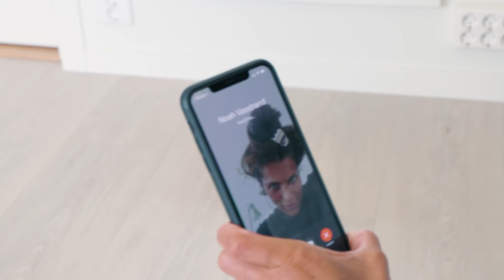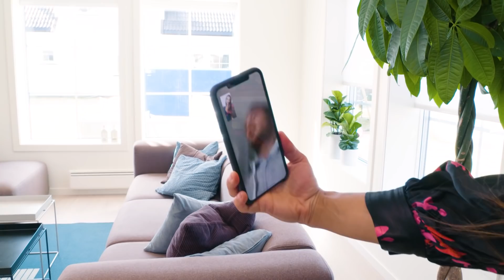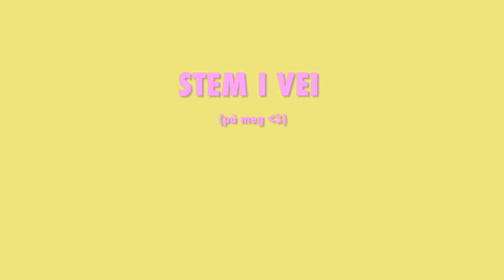Jørgine vs. Morten | Hvem lager den beste videoen?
Først av alt: STEM PÅ MEG! Det har aldri vært viktigere – inkludert SVD-finalen.
Denne videoen inneholder reklame og er laget i samarbeid med Frisk, som gir deg frisk pust i 2 (!!!) timer. Morten og jeg konkurrerer i å lage den beste reklamefilmen og hvis jeg taper må jeg stå opp med Milano i en hel måned hver dag. KLOKKEN 5! Stem, folkens, stem.

Bestill sukkerfri Frisk 2 hours clean breath rett hjem til deg her ❤️

👇🏼 Legg gjerne igjen en kommentar og fortell meg hva du synes om videoen og hva du vil se mer av på kanalen!